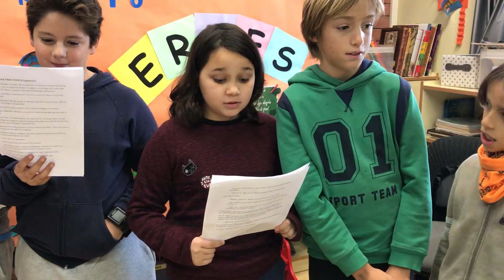01 El gallo Quirico - 5è B